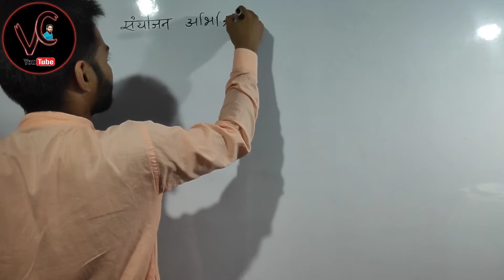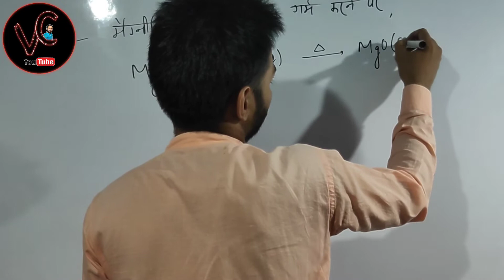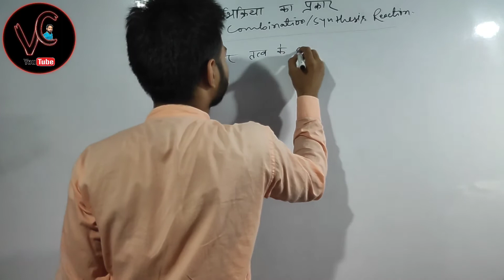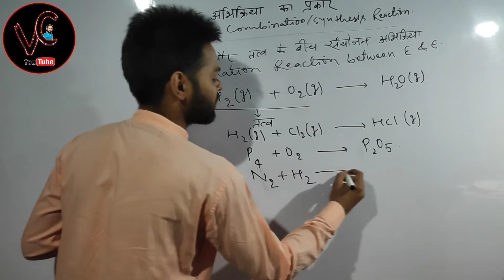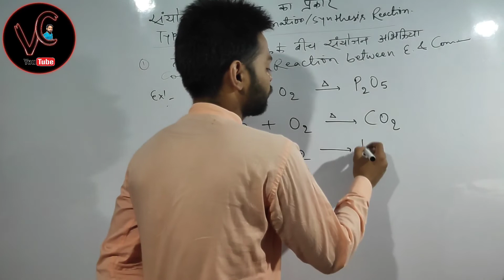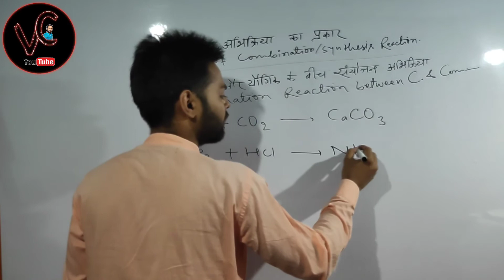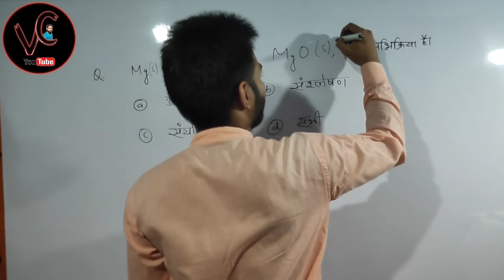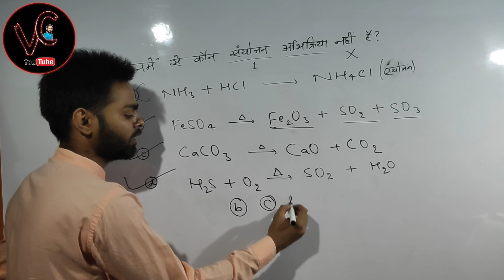Chemical Reactions and Equations class 10 in hindi | combination reaction | ncert vigyan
Chemical Reactions and Equations Class 10 in hindi, Combination reaction, Synthesis reaction, sanyojan abhikriya
Welcome back to Vivo Chemistry with another important video.

➡️  Welcome Back to Vivo chemistry
         with Another Video

Guys आज की इस video में हम रासायनिक अभिक्रिया एवं  समीकरण ( Chemical reactions and  equations ) chapter से Combination reaction (संयोजन अभिक्रिया ) के बारे में full discussion किया गया है |

➡️ इस video में संयोजन अभिक्रिया, संशलेषण अभिक्रिया  का परिभाषा, संयोजन अभिक्रिया का तीन प्रकार और उसके ज्यादा से ज्यादा example, objective question को  solve किया गया है |

🔘    शब्द समीकरण कैसे लिखते है 👇

🔘 Periodic Table के 1 - 20 तक के तत्वों
         को याद करने का Super trick 👇

        🔘 Latin chemical Symbol trick part  - 2

🔘 परमाणु संख्या 100 से अधिक के
       तत्वों का संकेत, iupac नामकरण 👇

🔘 Berzelius Chemical Symbol /
     Latin chemical symbol/Chemical symbol

🔘 Chemical symbol of Elements

🔘 Valence Electron याद रखने का आसान Trick

🔘 Valency/ संयोजकता  निकलने का आसान ट्रिक

🔘  Objective question of physical
             and Chemical change

🔘 10 class Ncert Chemical fo